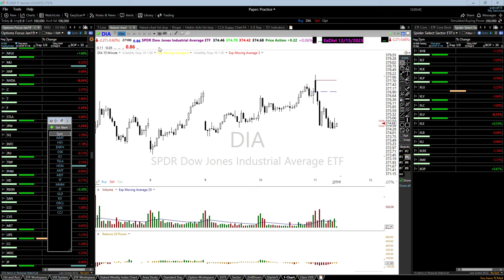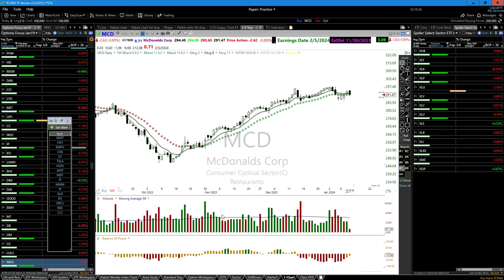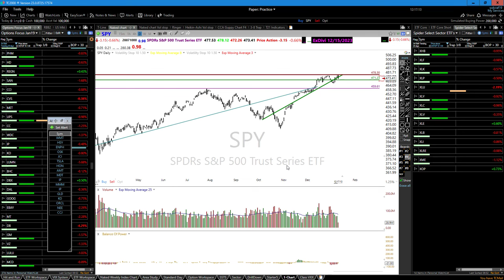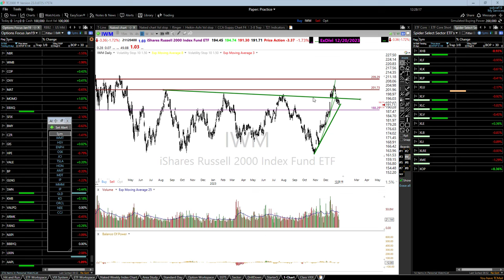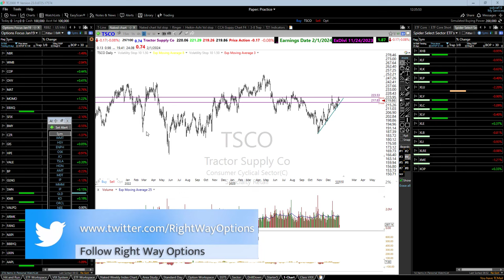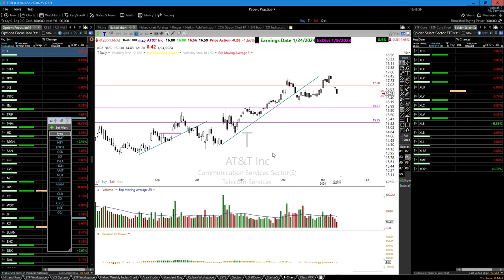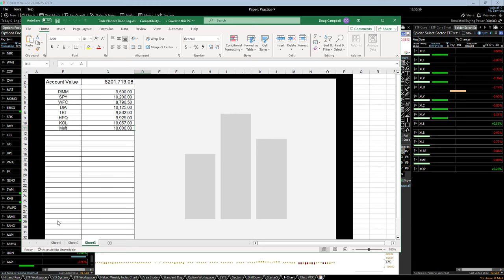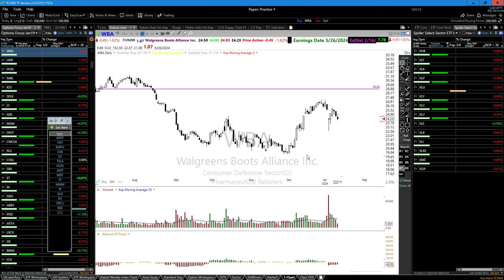Support - Resistance - Trend | Member E-learnings | 1-11-24